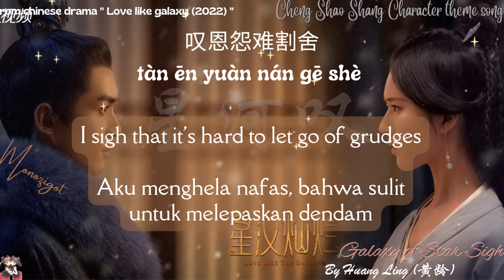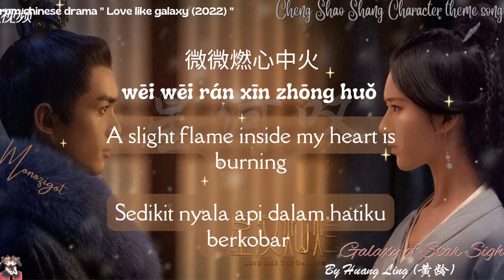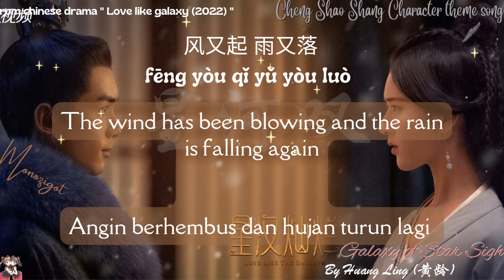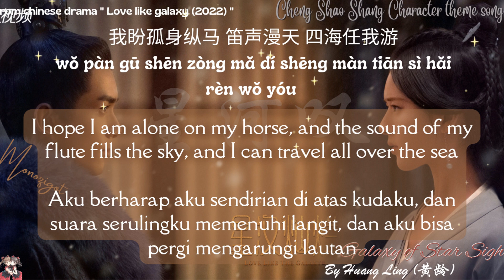OST. Love Like The Galaxy (2022) || Galaxy of Star Sigh (星河叹) By Huang Ling (黄龄) [Shao Shang Theme]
Note :

jìnghuā-shuǐyuè (镜花水月) : flowers in a mirror or the moon in the water—an illusion ; an unrealistic rosy view

yīchǎngkōng (一场空) : all one's hopes and efforts come to nothing ; all in vain; futile

Monozigot Podcast (In here you can listening Chinese mp3 for free 😱) Outro Song : Sunrise By "Gfriend"

Hanzi + Pinyin :

遥啊遥楚天阔

yáo ā yáo chǔ tiān kuò

盼明月满星河

pàn míng yuè mǎn xīng hé

一念拂袖花落

yī niàn fú xiù huā luò

谈笑间起风波

tán xiào jiān qǐ fēng bō

飘啊飘无奈何

piāo ā piāo wú nài hé

叹恩怨难割舍

tàn ēn yuàn nán gē shè

是非乌有交错

shì fēi wū yǒu jiāo cuò

微微燃心中火

wēi wēi rán xīn zhōng huǒ

是谁笑我人如槊 心如漠

shì sheí xiào wǒ rén rú shuò xīn rú mò

是谁叹我一身胆 忍离合

shì sheí tàn wǒ yī shēn dǎn rěn lí hé

长路漫漫长漂泊 夜萧瑟

cháng lù màn màn cháng piāo bó yè xiāo sè

风又起 雨又落

fēng yòu qǐ yǔ yòu luò

我笑青山依旧 风雨捉不透

wǒ xiào qīng shān yī jiù fēng yǔ zhuō bù tòu

我叹人生苦短 荒唐事不休

wǒ tàn rén shēng kǔ duǎn huāng táng shì bù xiū

我盼孤身纵马 笛声漫天 四海任我游

wǒ pàn gū shēn zòng mǎ dí shēng màn tiān sì hǎi rèn wǒ yóu

情字如雨落 沾满了红袖

qíng zì rú yǔ luò zhān mǎn liǎo hóng xiù

shì shuí xiào wǒ rén rú shuò xīn rú mò

shì shuí tàn wǒ yī shēn dǎn rěn lí hé

风又起 雨又落

我笑尘缘如梦 镜花一场空

wǒ xiào chén yuán rú mèng jìng huā yī cháng kōng

我叹聚散无由 何处能相逢

wǒ tàn jù sàn wú yóu  hé chǔ néng xiāng féng

我盼风云万里 星汉灿烂 爱恨一笑过

wǒ pàn fēng yún wàn lǐ xīng hàn càn làn ài hèn yī xiào guò

天地路悠悠 凌波入我眸

tiān dì lù yōu yōu líng bō rù wǒ móu